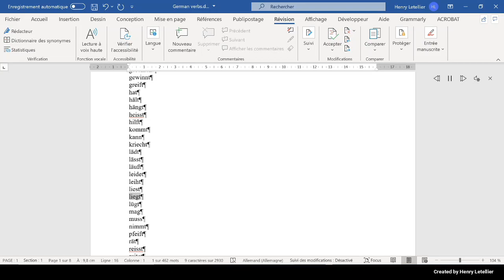lügt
This is the Microsoft Hedda voice that is reading the word lügt